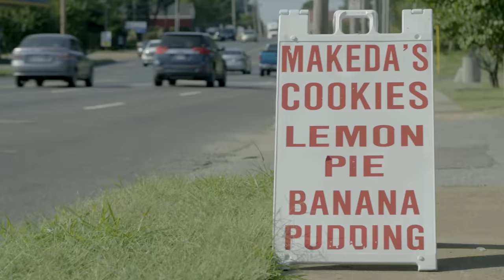20-Year Success Making Makeda's Cookies | Made in America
Business owner Pamela Hill chats about the power of embracing her entrepreneurial spirit and the story behind how Makeda’s Cookies came to be. See more of her journey in Made in America, Episode 1

About the series: Entrepreneur-In-Residence Scott Shigeoka is crossing the U.S. to meet entrepreneurs from underserved communities who are beating the odds stacked against them.